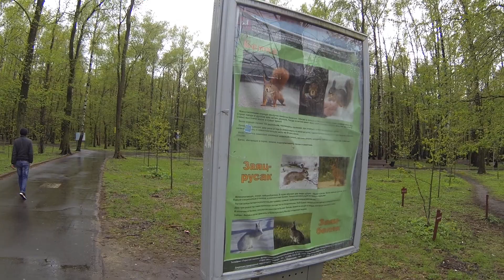НЕБРИТОСТЬ НА СТАНЦИИ МЕТРО ИЗМАЙЛОВСКАЯ